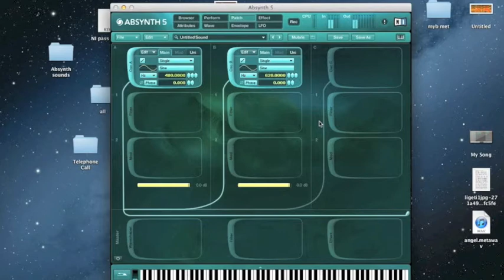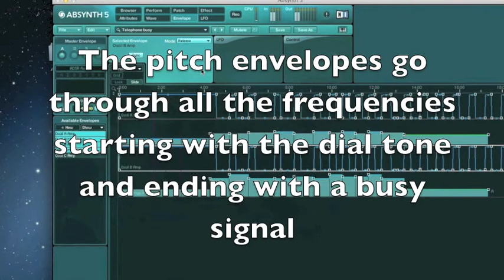Creating Telephone sounds in NI Absynth ( Video Tutorial)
A quick video on how to make a "telephone call" sound in Absynth. At the end of the video i play the complete patch i made starting with the dial tone and end with a busy signal.